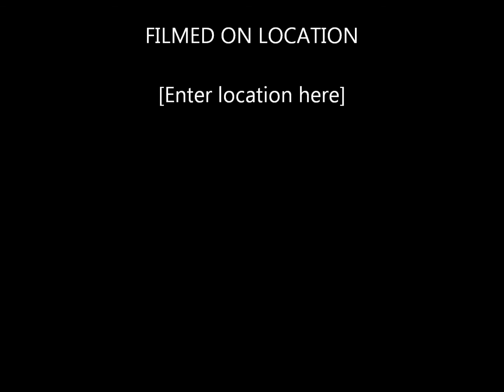Loula Panayi Singing ''At Last'' Cover